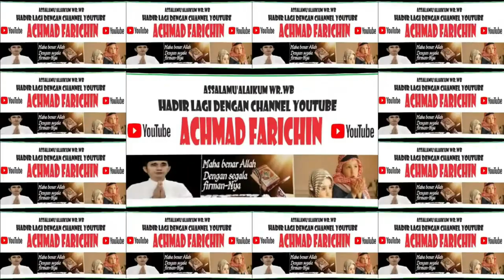Final Tilawah Remaja // MTQ XXX Kabupaten Lombok Tengah Tahun 2023